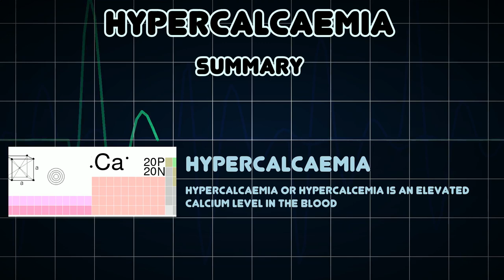Hypercalcaemia (Medical Condition)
Symptoms, risk factors and treatments of Hypercalcaemia (Medical Condition)

Hypercalcaemia or hypercalcemia is an elevated calcium level in the blood